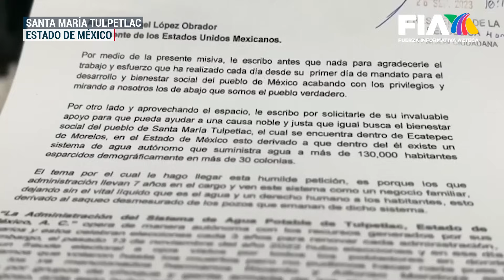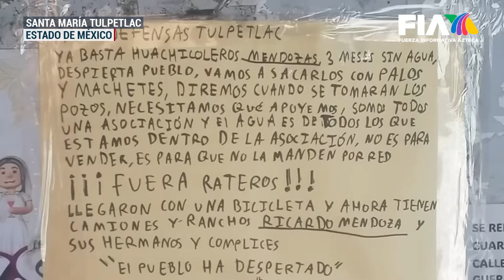Se avecina una guerra por el agua: 34 colonias pelean por el líquido contra quienes controlan pozos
Edomex | "Que el agua del pueblo, sea para el pueblo!"

En Santa María Tupetlac se avecina una guerra por el líquido vital; lo peor es quue no es la primera vez pues en mayo del 2023, el Ejército intervino para evitar enfrentamientos entre habitantes y los grupos que mantienen el control de los pozos que deberían abastecer a 34 colonias.

Pese a las denuncias, el agua se ha vuelto un negocio millonario y las autoridades brillan por su ausencia.

Federico Anaya nos cuenta en HechosNoche.